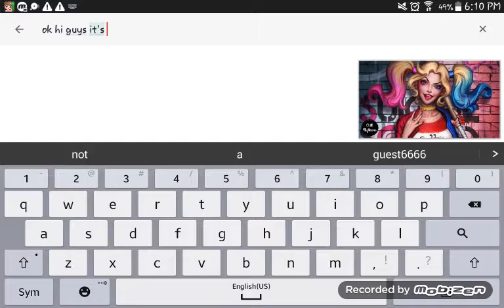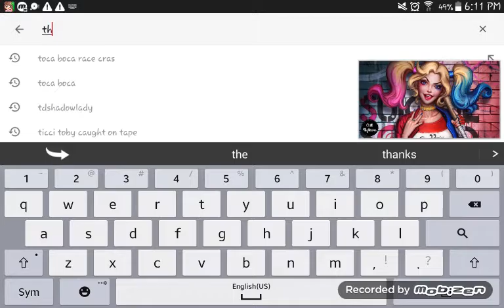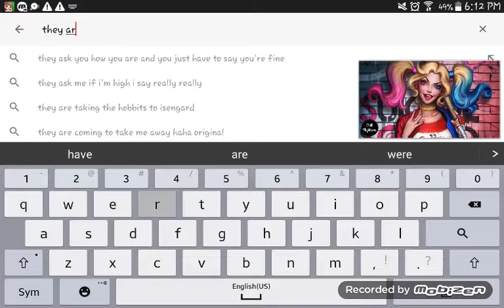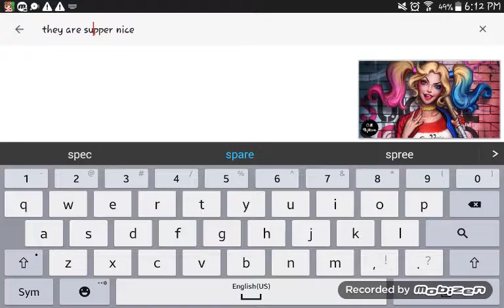Sub to more amazing ppl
HWELOO MY NME IS NUNU